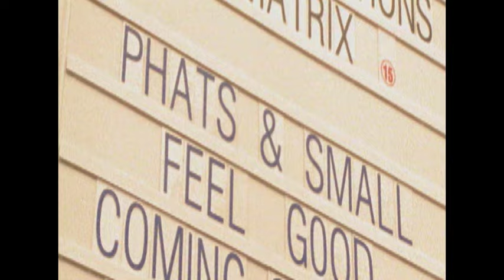Phats & Small - Feel Good (Official Music Video)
Phoenix Music International is pleased to present the official music video for 'Feel Good' by Phats & Small. 'Feel Good' featured on Phats & Small's debut album, 'Now Phats What I Small Music' and reached No.7 in the UK singles chart.

LYRICS:

Does it feel good to you, ooh, like it feels good to me?
Feel good to you, I, I, I want to know

I'm gonna say what you want me to say
I'm gonna do what you want me to do
Ain't gonna talk about the bad times baby
I hear you music and it makes me feel good

I'm gonna say what you want me to say (want me to say)
I'm gonna do what you want me to do (want me to do)
Ain't gonna talk about the bad times baby (bad times)
I hear you music and it makes me feel so good
So good
Ah, hey
Alright

Does it feel good to you, (feeling good) ooh, like it feels good to me?
(Feeling good)
Feel good to you, (feeling good) I, I, I want to know. (Feeling good)
(Alright)
Feel good to you, (alright) I, I, I want to know

Feeling good, feeling good
Alright, alright
Alright, alright